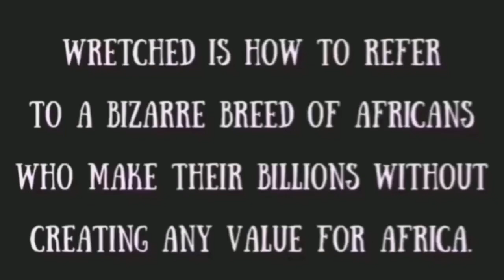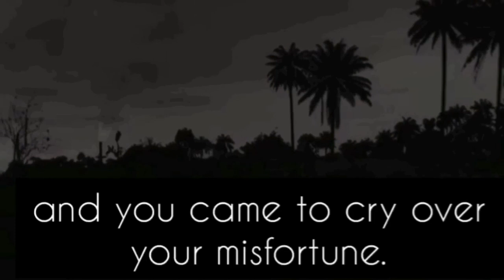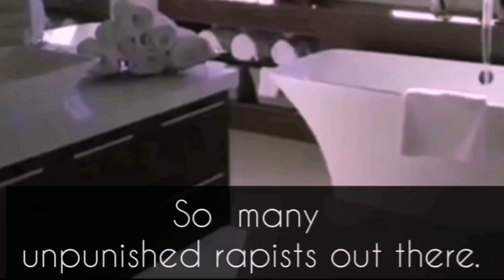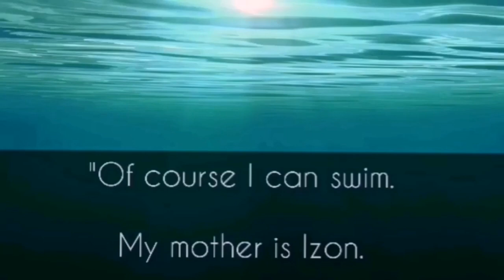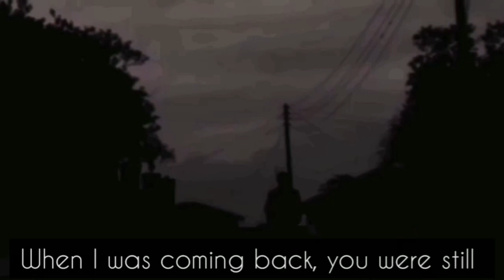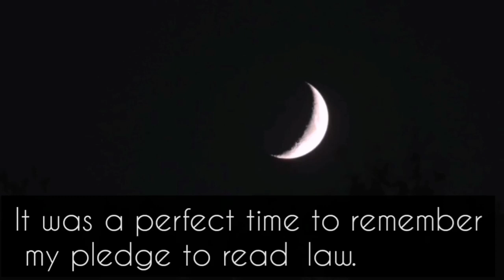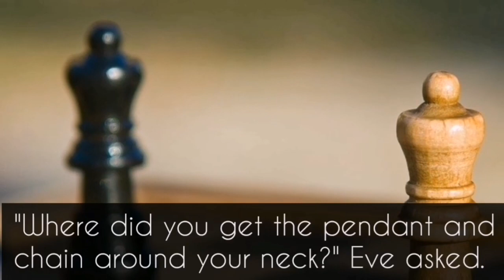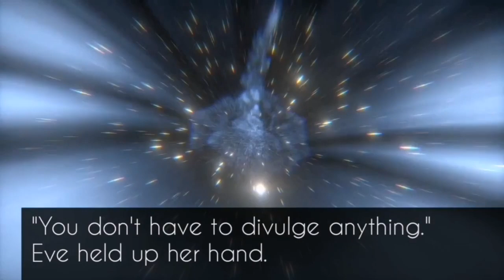The secrets of African Generals. Twb One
How a bereaved final year medical student, Faith Eromosele, got entangled with the rich and famous beauty, Eve of the golden anklet.